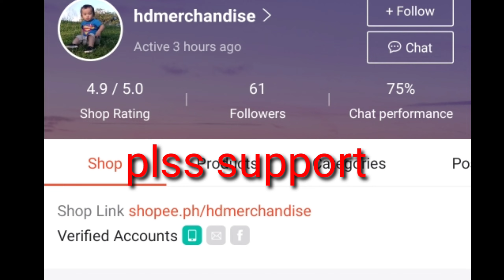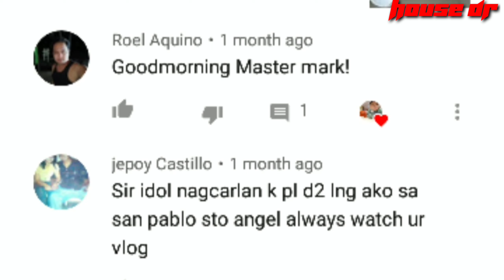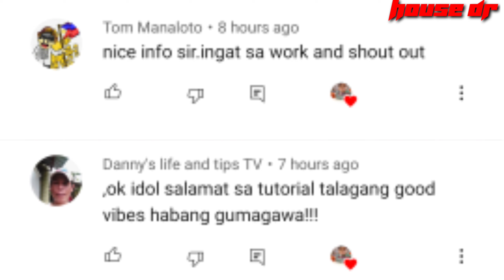project update sa Batangas |mega shout out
guys update MUNA Tayo sa isa nating project sa Batangas city at shout sa lahat salmat po GODBLESS US ALL .